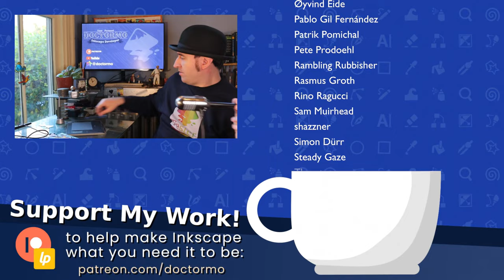Everything Wrong with Inkscape 1.3 - Developer Update Oct 28th 2023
This week we go through the massive amount of fixes that are now merged and waiting to be released for Inkscape 1.3.1 and I encourage folks to get involved and report their issues whenever they encounter an issue.

You can also choose to get more involved in testing and test other people's reports too. That next step is vital for turning reports into work actions that me and my fellow developers can work on.

Big thanks to you all for your continued support of Inkscape and myself.